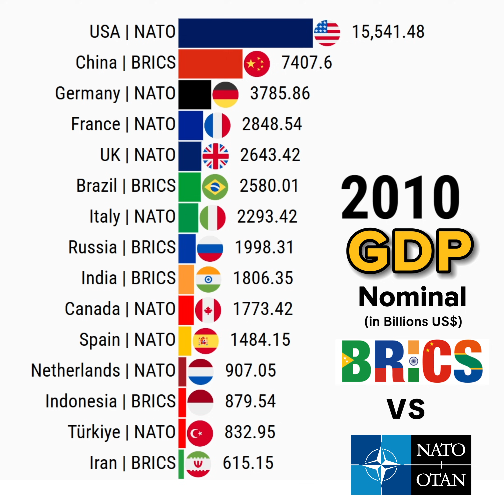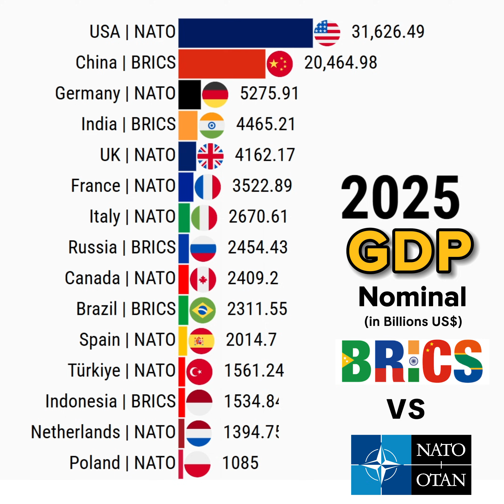NATO vs BRICS: The Fastest Evolving Economies of 2026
This data visualization video shows NATO vs BRICS: The Fastest Evolving Economies of 2026

Data Source: World Bank, IMF